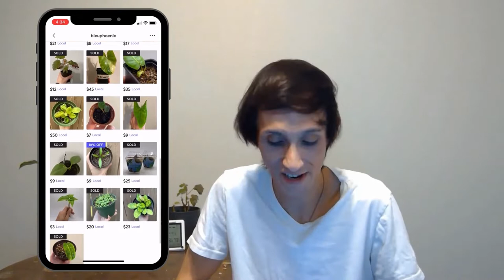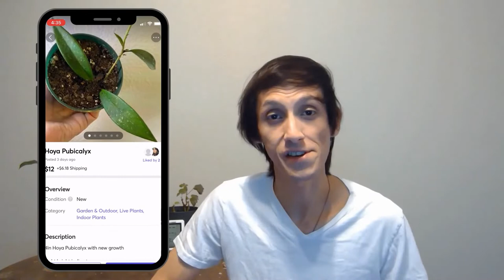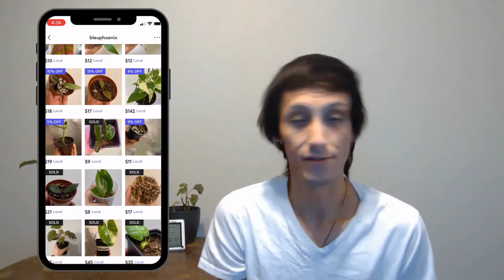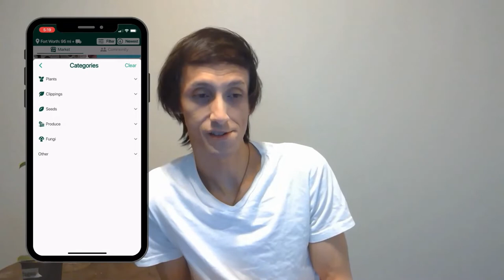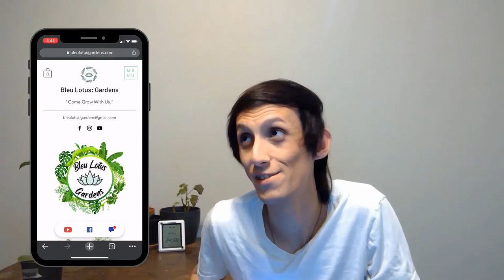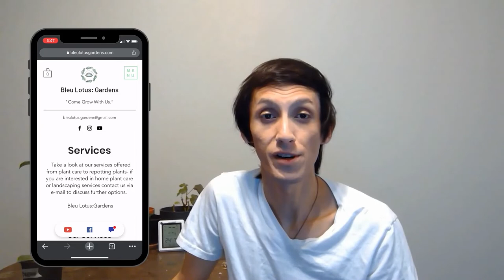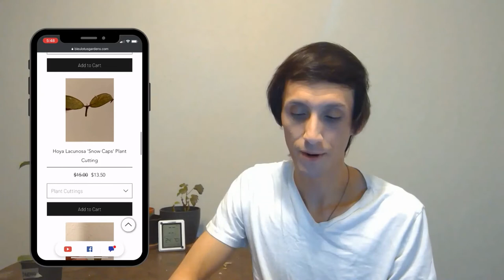My Top 4 Plant Apps For BTS (Buying,Trading,Selling)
Buy Me A Cofee:
access to the discord group and more.

Instagram.com/bleulotus.gardens

Hello Everyone,

 In today's video, I am sharing with you all my top 4 plant apps that I have been using and enjoying that I think are worth looking into and enjoying. I hope you all enjoy it and thank you to all those for becoming members and supporters

Bleu Lotus:Gardens